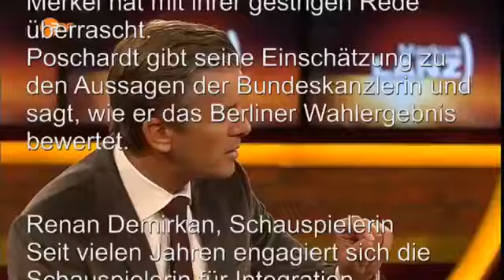Guido Reil AFD ( EX SPD) spricht klartext bei Markus Lanz 20 09 2016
!Wichtiger Link !